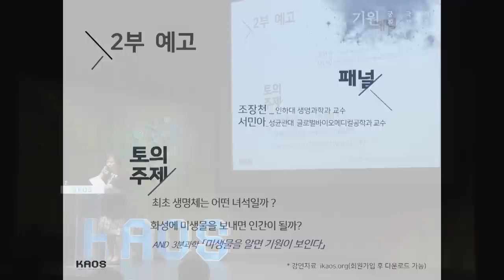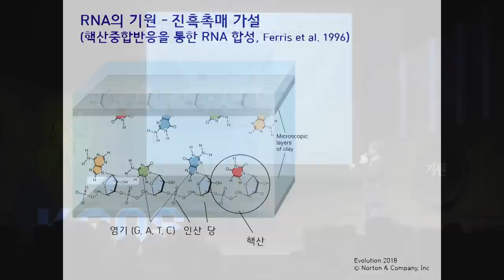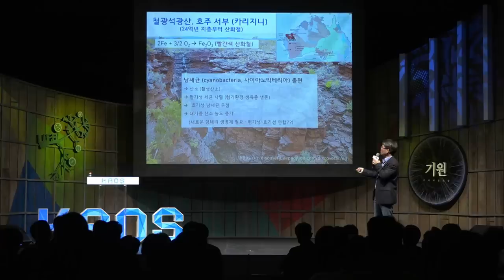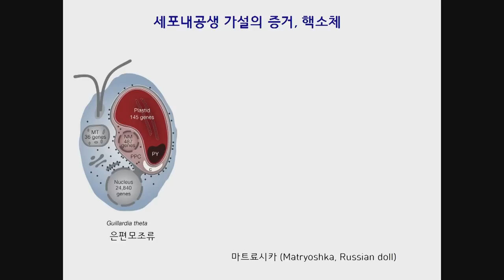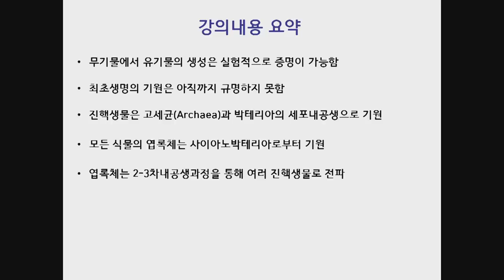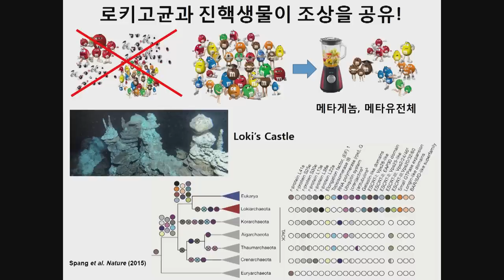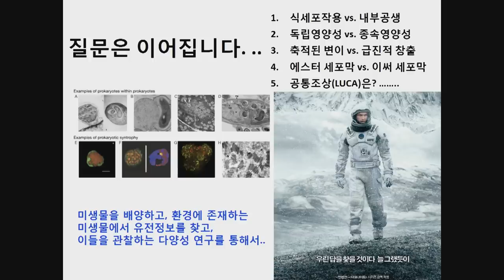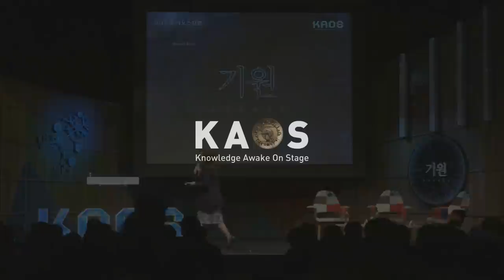[강연] 생명의 기원, 그리고 세포내 공생을 통한 식물의 진화 _ by윤환수｜2019 봄 카오스강연 '기원, 궁극의 질문들' 6강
[강연] 생명의 기원, 그리고 세포내 공생을 통한 식물의 진화 _윤환수｜2019 봄 카오스강연 '기원, 궁극의 질문들' 6강

◆연사: 윤환수 _성균관대 생명과학과 교수
◆패널: 조장천 _인하대학교 생명과학과 교수
◆모더레이터: 서민아 _성균관대 글로벌바이오메디컬공학과 교수

◆강연개요◆
지구상의 생명은 어떻게 시작하였을까? 이 심오한 물음에 대한 답은 현재까지 과학적으로 증명을 할 수 없는 분야로 남아있으나 다양한 가설이 제시되었다. 강의의 첫 부분에는 이에 대한 가설을 소개한다. 식물은 많은 생물의 에너지원으로, 생태계에서 가장 중요한 요소인 생산자로써의 역할을 한다. 식물 색소체의 기원은 내공생가설로 설명할 수 있다. 원시 진핵생물에 광합성 남조박테리아가 일차내공생을 통해 광합성 진핵생물 (식물)로 진화하고 이후 홍조식물, 녹색식물, 및 회색식물로 분화한다. 홍조식물과 녹색식물은 이차내공생과정을 통해 다양한 광합성 생물군으로 진화하여 생태계의 중요한 축을 이룬다. 내공생과정은 생물의 다양성을 촉발시킨 가장 중요한 진화메커니즘이다.

◆패널토의◆
1. 최초의 생명체는 어떤 녀석일까?
    [3분 과학] 미생물을 알면 기원이 보인다 (조장천 박사)
2. 화성에 미생물을 보내면 인간이 될까?